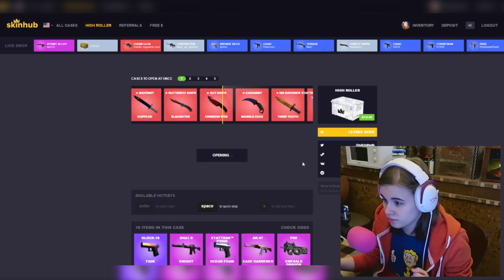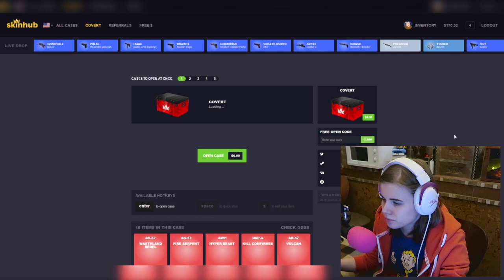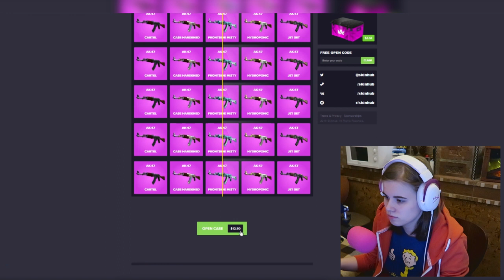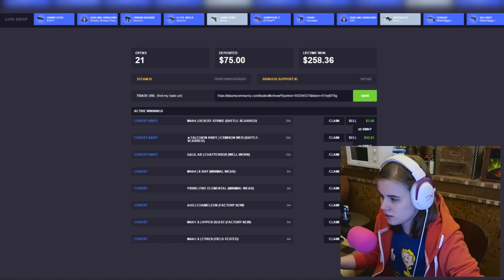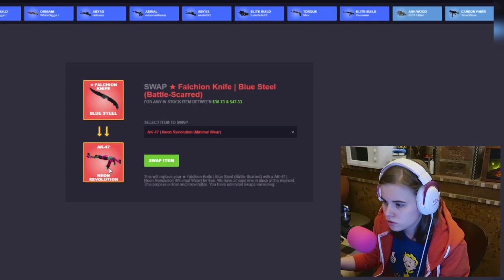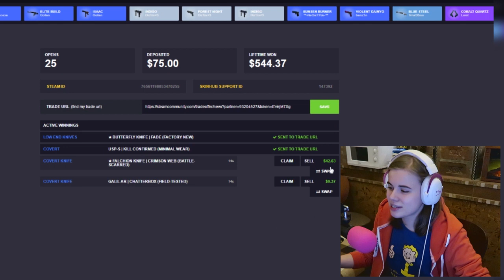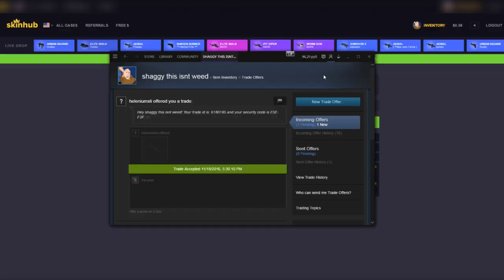ВИДОС БЕЗ САХАРА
Мой код: lizzka